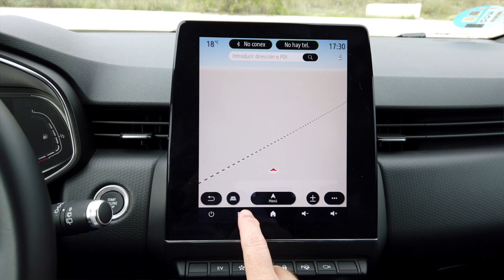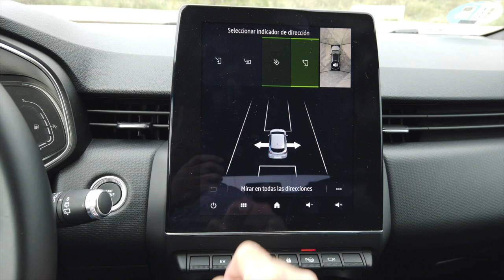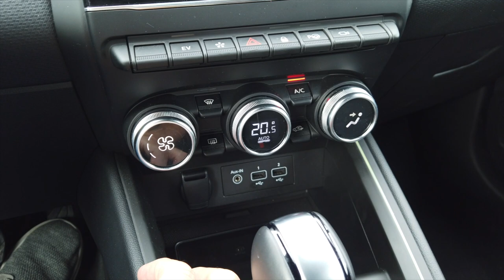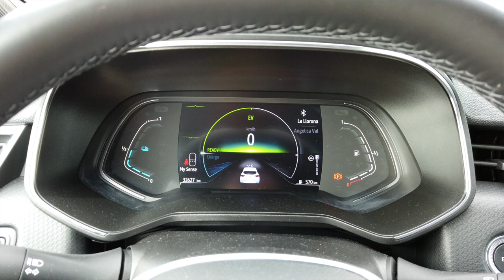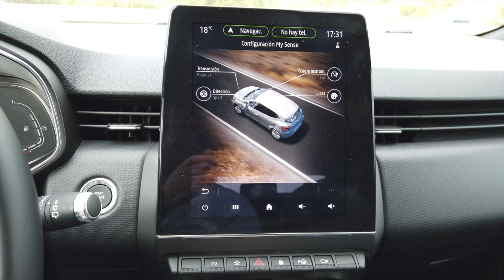👉🏻 RENAULT CLIO E-TECH HYBRID 2022, tiembla TOYOTA YARIS! 🤭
Renault Clio híbrido … tiembla Toyota Yaris
Esta 5ta generación del Renault Clio llega con una versión más especial llamada E-Tech que viene a ser su apellido para la tecnología híbrida que lleva este pequeño francés.

El Clio mantiene intacto e incluso mejora sus defectos de la pasada generación para ofrecer lo que a día de hoy muy pocos modelos del segmento B pueden ofrecer, el único que me puede venir rápidamente a la mente es el veterano en esta tecnología el Toyota Yaris, pero que ya os adelanto que con este Clio tiene las cosas muy complicadas, así ¡QUE COMIENCE LA FIESTA!

Índice de capítulos:
0:00 Introducción - Bienvenida
1:14 Análisis exterior
6:18 Análisis interior
15:55 Análisis dinámico
24:06 Veredicto final

⚠️ NORMAS GENERALES ⚠️

1️⃣ Comenta siempre basándote en el respeto, no trates a los demás como no quisieras que te traten a ti.

2️⃣ Toma en cuenta nuestra visión práctica y sencilla en nuestras pruebas, te invitamos a ver nuestro trailer y entenderás un poco más.

3️⃣ Si tienes dudas sobre otro coche o modelo, primero busca en nuestro canal si ya lo hemos probado, ejemplo : Al volante de (marca-modelo del coche)….  Y debe salir nuestros videos.